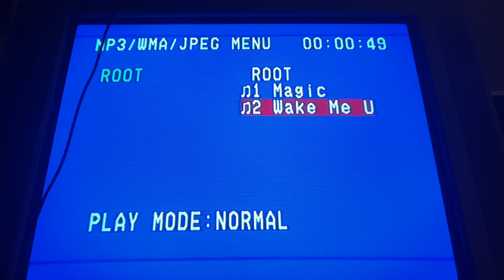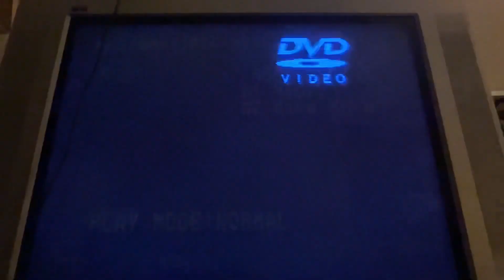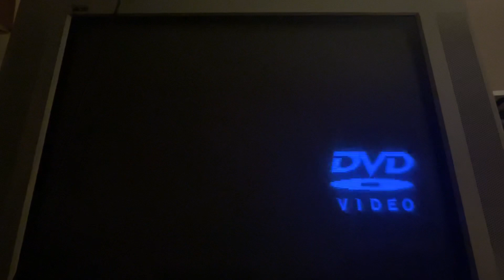Musical Mondays Episode 67: Wake Me Up When December Ends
Somehow decided to do a mashup which requires a special shoutout to Mariah Carey, Green Day, & DJ Cumberbund for coming up with the original songs & original credit for the mashup.